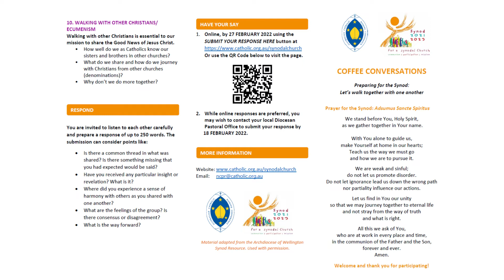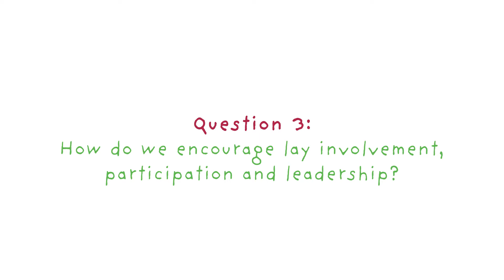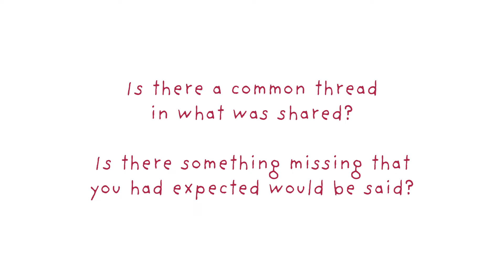Synod 2021-2023: Exploring a Synod Coffee Conversation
The Catholic Church in Australia is inviting the People of God from every diocese to make submissions for the Synod on Synodality.

The three dimensions of the Synod are Communion, Participation and Mission. These three dimensions are profoundly interrelated. They are the pillars of a Synodal Church.

To make a submission via the an online portal that will remain open until 27 February 2022,